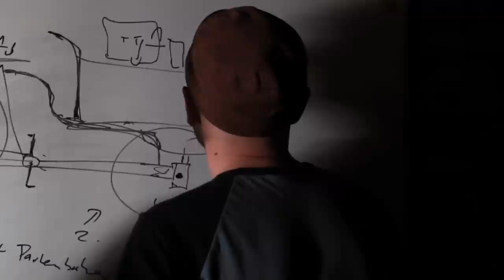Coffee Cranks Cooperative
A short film kick-starting a crowdfunding campaign of a new social enterprise in Manchester, UK. A group of friends decide to put their ideas into practice and defy the barriers that many of young people face in becoming financially independent. to find out more.

Jeśli ktoś potrzebuje polskiej wersji językowej to na pasku tuż pod filmikiem, jest przycisk który wygląda jak mała koperta, wystarczy ją włączyć i wszystko gra. Jeśli coś nadal jest nie tak to tu jest link do wersji z polskimi napisami:
W miejscu, w którym napisane jest 'Select Language' wybieramy 'Polish' i jedziemy!